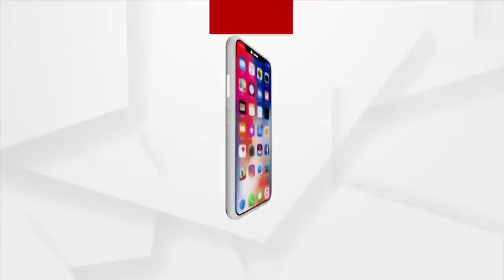Heavy Rain To Lash Out In Odisha In Next 5 Days